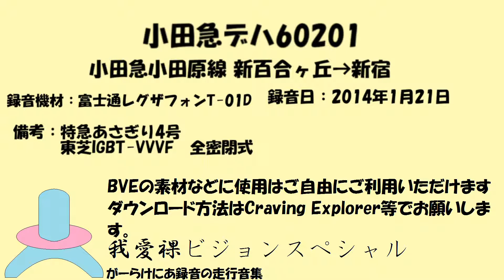小田急60000型 新百合ヶ丘→新宿 走行音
デハ60201
新百合ヶ丘→新宿 GalaVisionJapan（2020年10月始動）